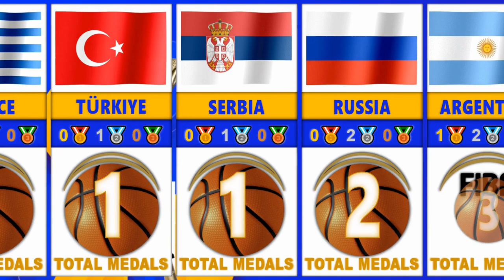FIBA World Cup ALL-TIME Medal Tally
Watch FIBA World Cup All-Time Medal Tally.

Also known as the FIBA Basketball World Cup or FIBA World Cup of Basketball, between 1950 and 2010 known as the FIBA World Championship or simply the FIBA World Cup.

An international basketball competition contested by the senior men's national teams of the members of the International Basketball Federation (FIBA) and considered the flagship event of FIBA.

The FIBA Basketball World Cup 2023 will take place in the Philippines, Japan, and Indonesia from August 25 to September 10. The 32 participating teams will play in 92 games played over 16 days.

*Note that this visualization video were from the FIBA archive website.
The records of Yugoslavia and FR Yugoslavia (counted together as "Yugoslavia") are separated from records of Serbia and Serbia and Montenegro. And in the case of the Soviet Union, is also separated from records of Russia.

* FIBA Records here are accurate through time of upload and some data and information about the total medal counts might vary from official sources